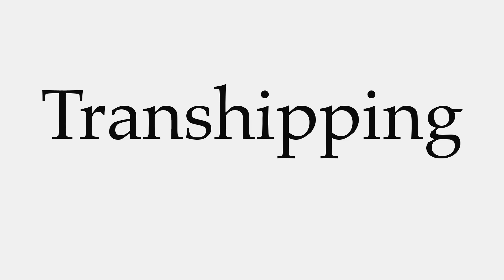How to Pronounce Transhipping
This video shows you how to pronounce Transhipping